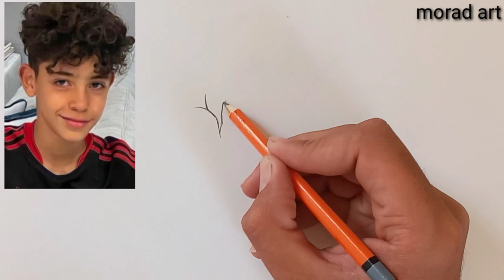How to draw Cristiano Ronaldo Jr.'s face with a pencil 💥💥